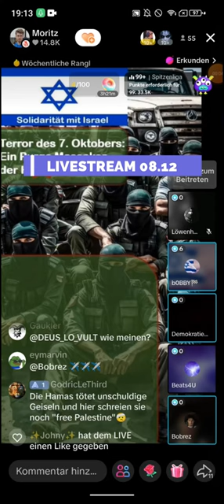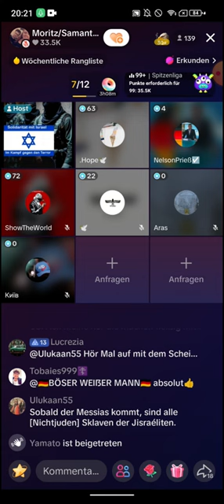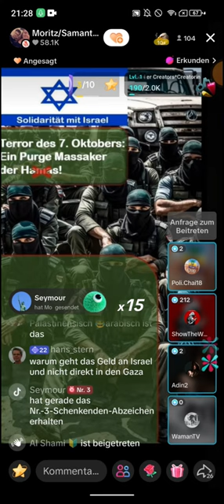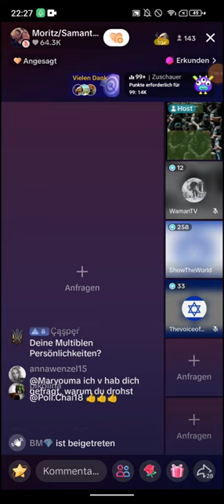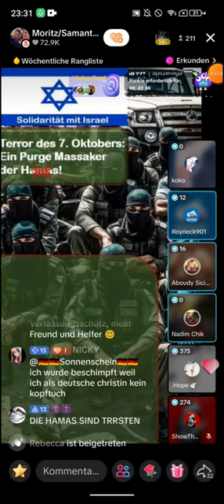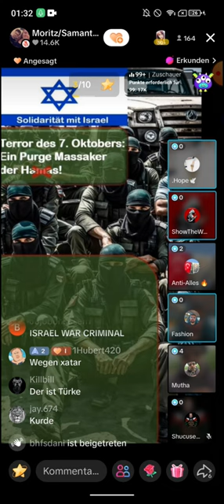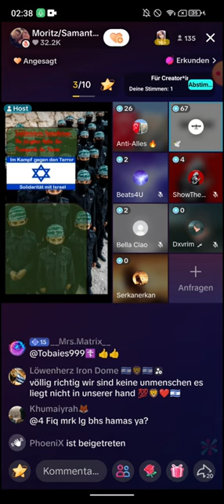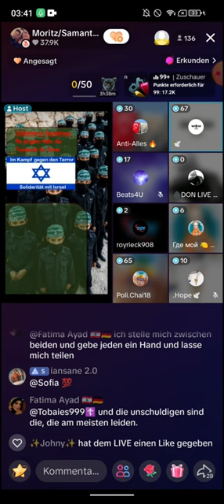Moritz 08.12 ❗❗ Löwenherz93 | Hope 🕊 | Palästin Israel Konflikt | Royrieck | WamanTV | ShowTheWorld